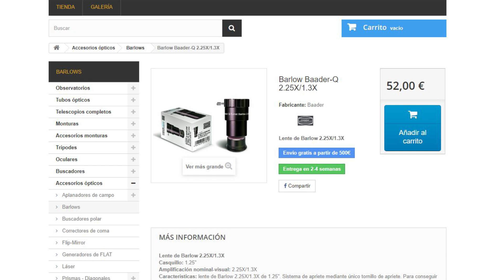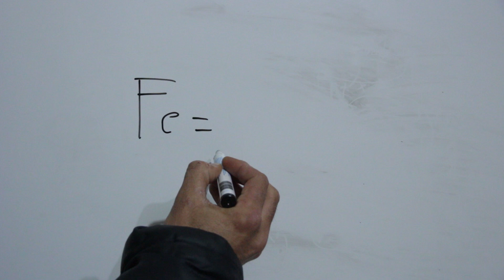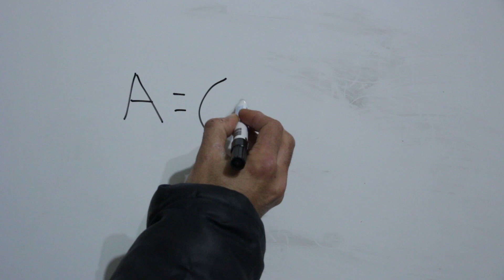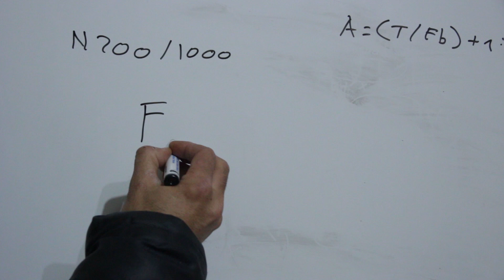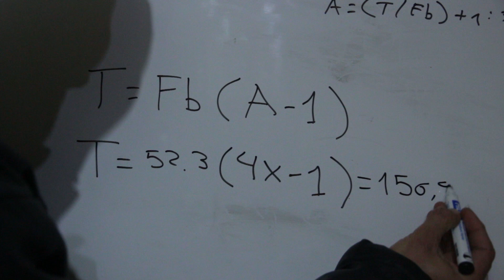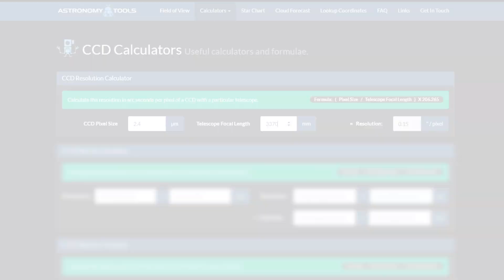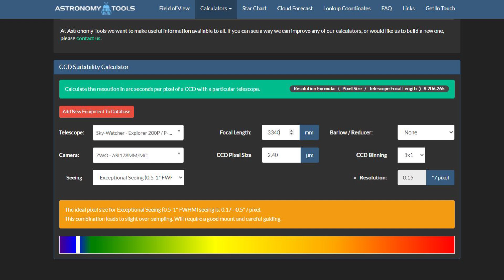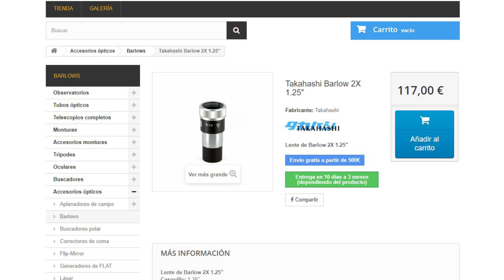EL "TIRAJE" EN LAS LENTES DE BARLOW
En este video tutorial hablamos sobre el concepto de "tiraje". Algo importante si queremos variar el factor de ampliación usando la misma lente de barlow. Muy útil para astrofotografía de alta resolución.

Si quieres adquirir telescopios o accesorios astronómicos consulta nuestra tienda. Más de 20 años de experiencia en venta especializada. Revisión del material previa al envío y asesoramiento personalizado.